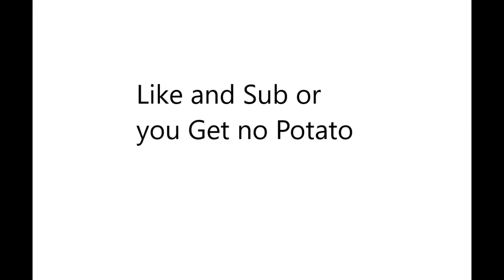S K I L L